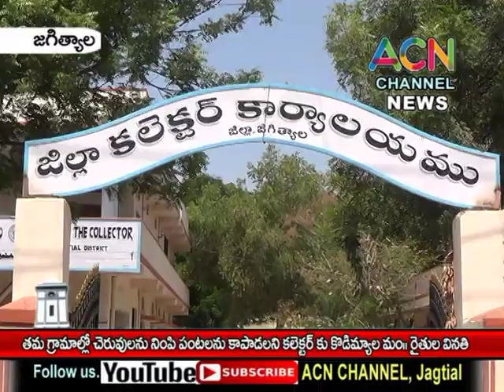జగిత్యాల : తమ గ్రామాల్లో చెరువులు నింపి పంటలను కాపాడాలని కలెక్టర్ కి కొడిమ్యాల మం రైతుల వినతి